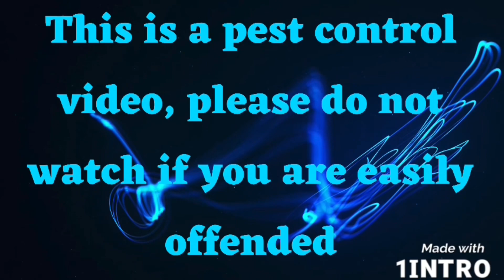Great night on the rats, ATN x-sight 4k pro Reximex myth .22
20 confirmed rats few misses but 29 it not bad for 2h shooting